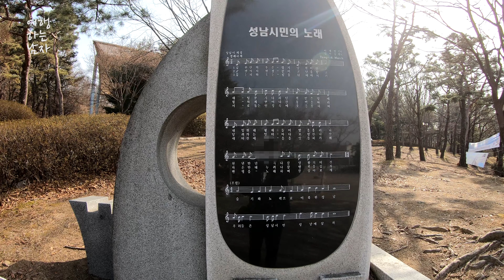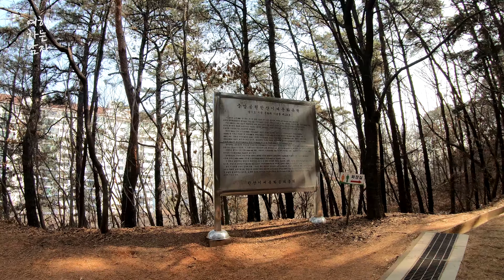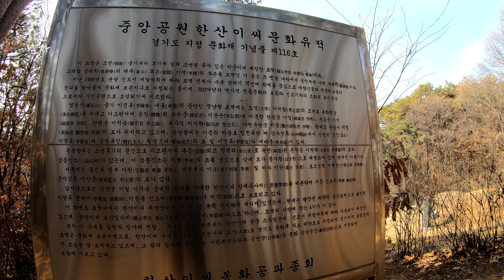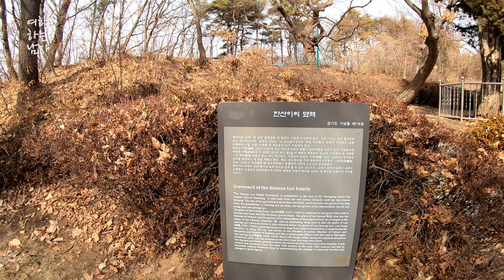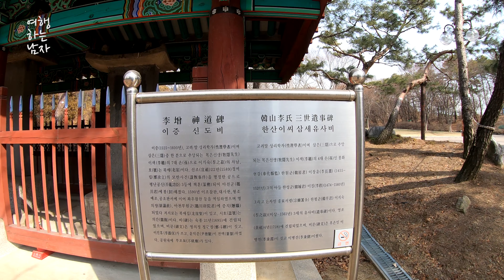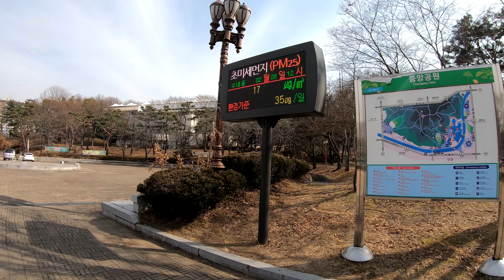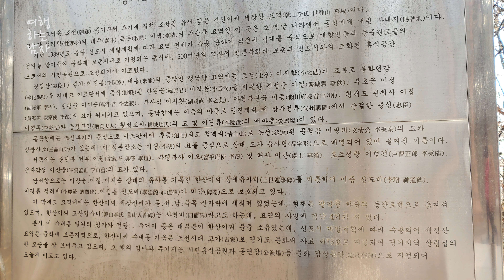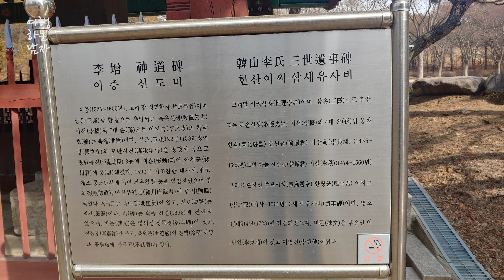분당중앙공원, 성남시 분당구청 주변 역사가 숨쉬는 도심속의 공원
성남시 분당구에 위치한 분당중앙공원입니다. 서현역에서도 가깝고 분당구청 바로 앞에 위치해있으며 주택가로 둘러싸여 있습니다. 한산이씨묘역, 이경류정려비, 지석묘군, 수내동가옥 , 호수 등 다양한 장소만 보여주는 것이 아닌 가는 과정까지 모두 포함한 영상입니다.